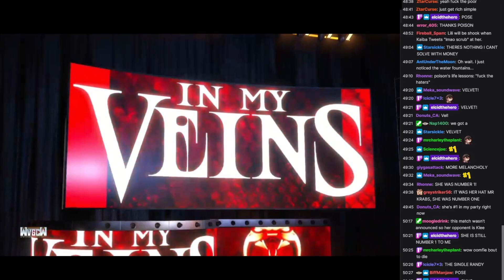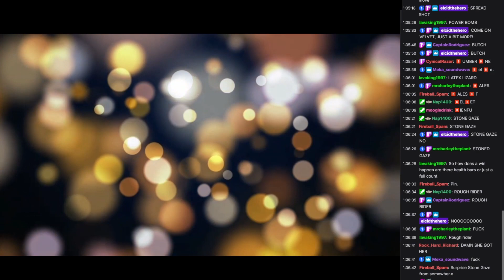WVGCW 2023-06-07: 06: Match: Velvet Crowe vs. Medusa